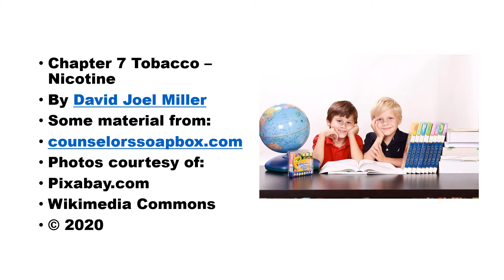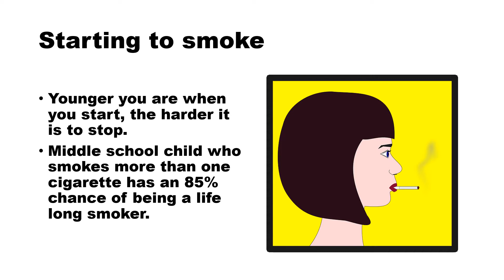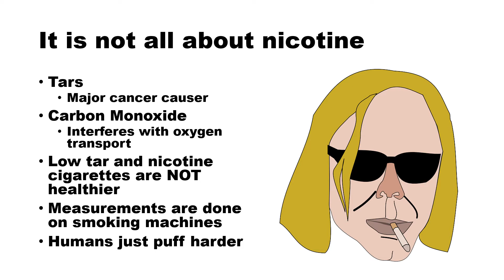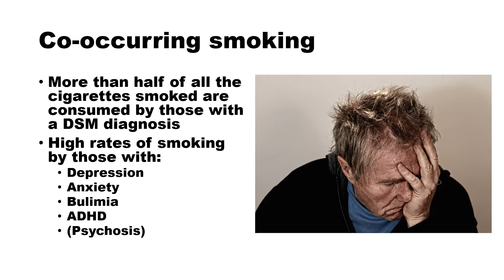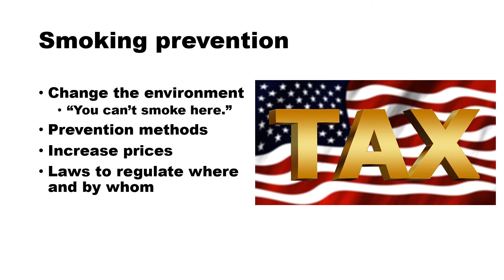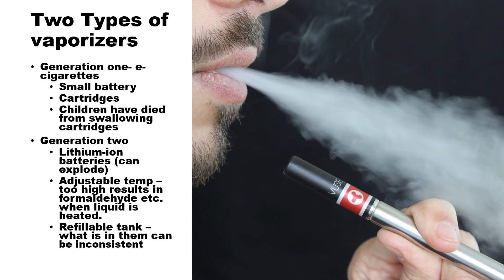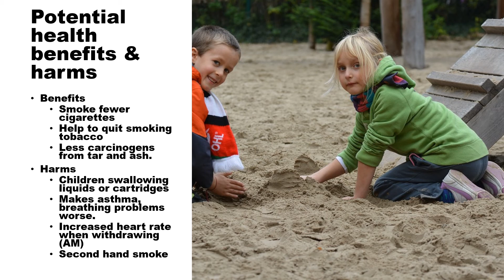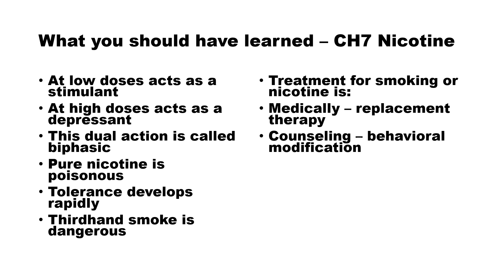CH 7 Nicotine & Smoking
This is the full video of my lecture for the substance use disorder counseling and chemical dependency classes. In this chapter, we examine tobacco, nicotine, smoking, and the problems that it causes. We also discuss secondhand and thirdhand smoke as well as treatment for smoking cessation. This video also briefly discusses the new development of vaping.